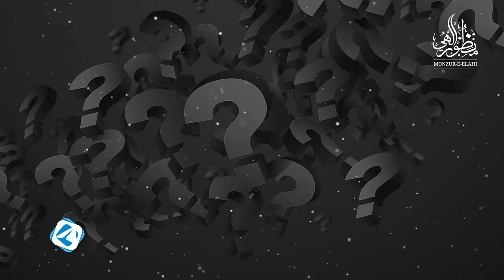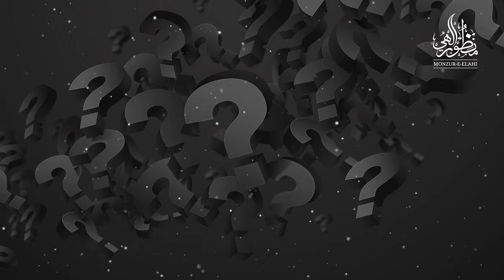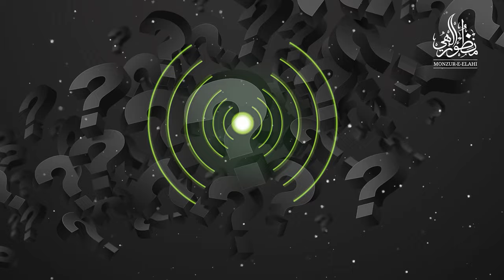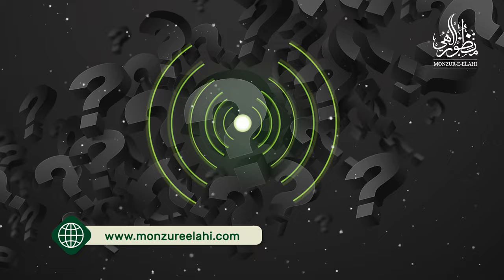ইজতিহাদ, ইসতিমবাত ও কিয়াস কী? ।। Dr. Mohammad Monzur-E-Elahi